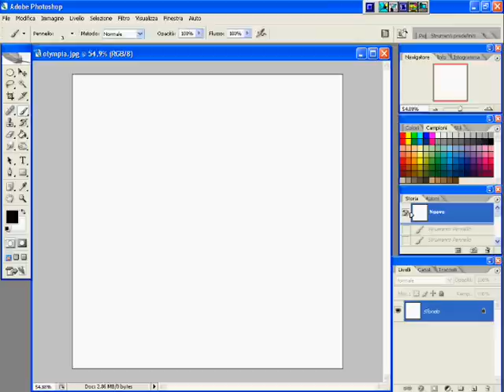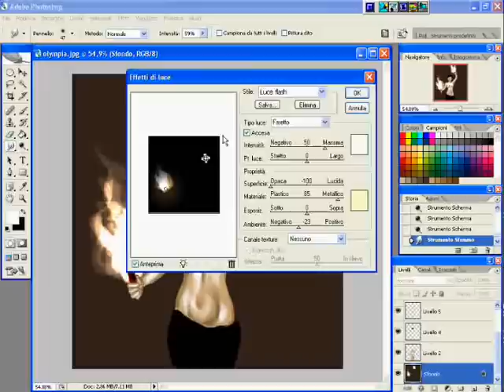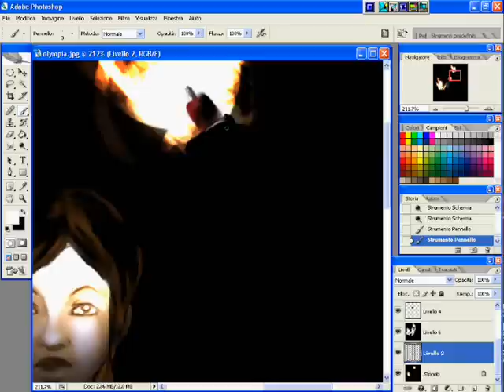tutorial photoshop - fire woman - By SEM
Esercitazione su luci e ombre... donna con lampade al petrolio XD

durata reale 34 minuti